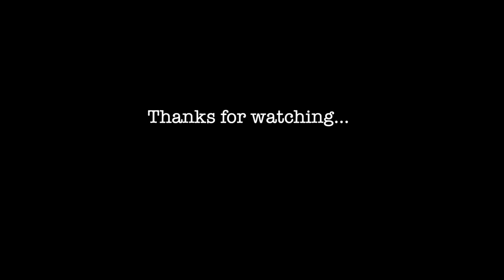Post-Up Domination: How Hayes & Pierre Disrupted Ataman's Defense | Game Analysis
Dive into this in-depth analysis of Coach Itoudis' masterful post-up game plan, showcasing the dynamic duo of Nigel Hayes and Dyshawn Pierre as they took control of the game and disrupted Ataman's defensive strategy. In this video, we'll examine how their size, strength, and high basketball IQ outsmarted the opposition, leading to a decisive victory on the court.

We'll explore how Hayes and Pierre's patience and court vision allowed them to find open teammates and capitalise on easy scoring opportunities. Get ready for a comprehensive breakdown of their on-court chemistry, as well as a look at the exceptional endurance they displayed by playing an astounding 40 minutes each!

If you're a basketball enthusiast or just want to learn more about game strategy and tactics, this is a must-watch video. 🔥🏀💯

Additionally, we utilise high-quality game footage from WSC Sports to bring you the best content possible.